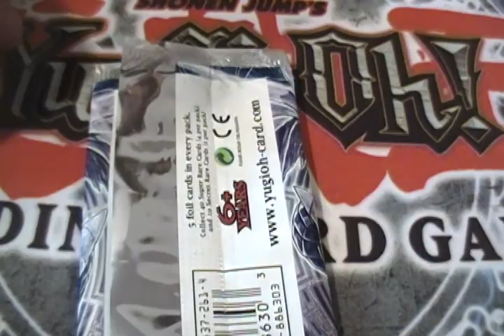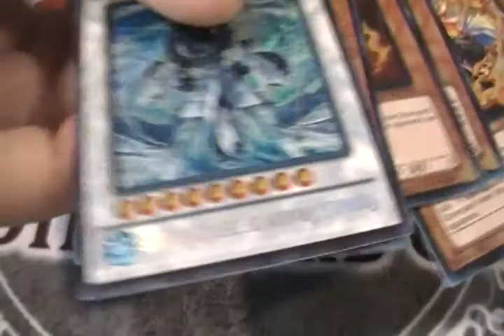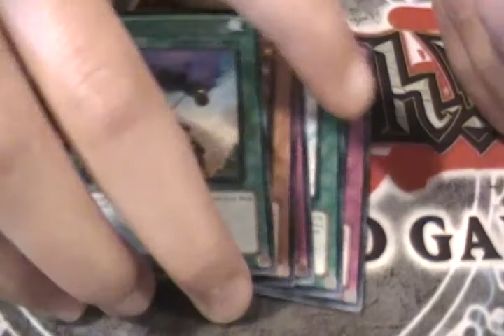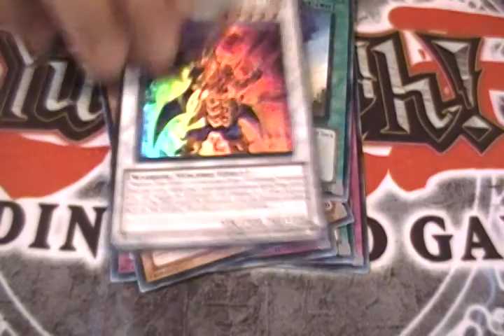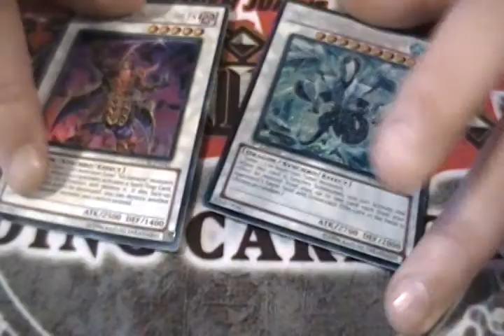Yugioh Pack Opening AMAZING PULLS! 1 Hidden Arsenal 4, and 1 Storm of Ragnorak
The description says it all. Unlike the Dark Simorgh video, this one is real! Neither of the cards are for trade as of now.